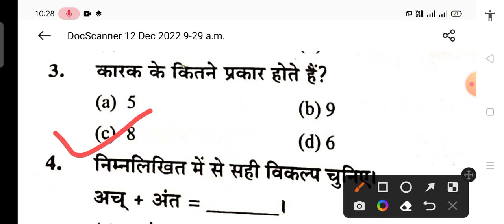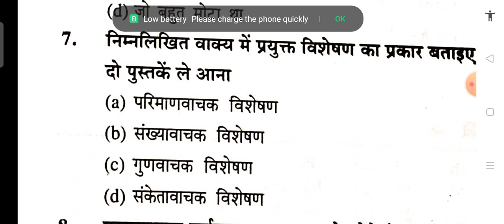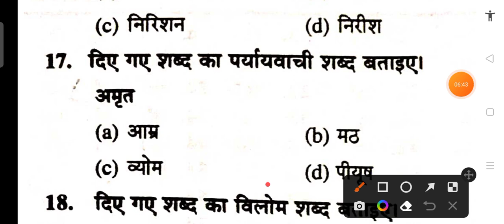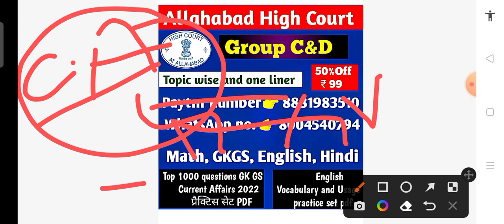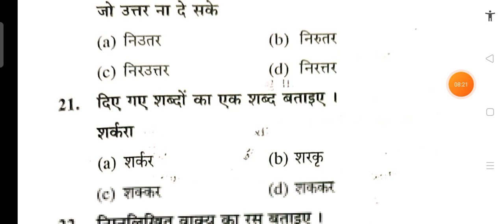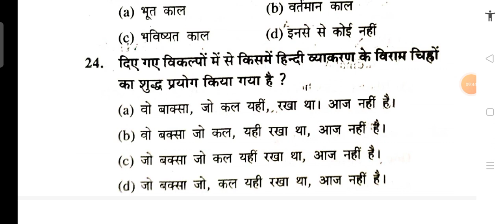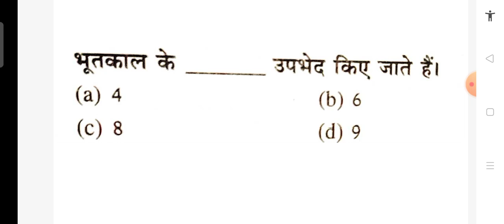Allahabad High Court 2022 Group -C&D Hindi ( हिंदी) Practice Set-7 Booster Class